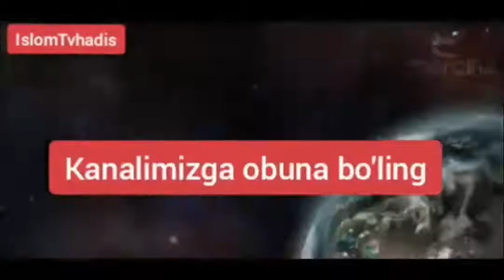G'usl qilishni o'rganamiz. (Ko'pchilik bilmaydigan to'g'ri g'usl qilish)